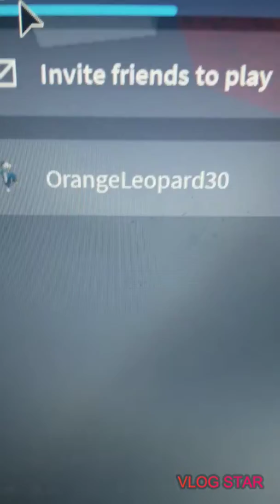My username ROBLOX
I dont mind if you dont...